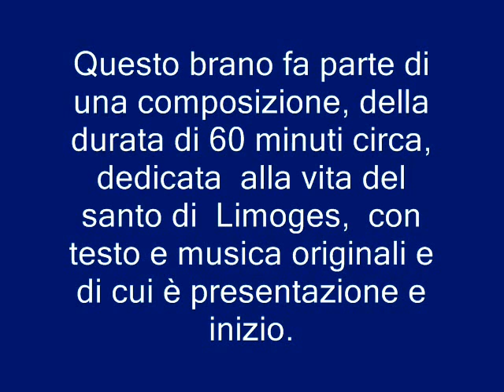SAN LEONARDO di NOBLAC di Tanino Gaglio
Questo brano fa parte di una composizione, della durata di 60 minuti circa, dedicata alla vita di SAN LEONARDO di NOBLAC, con testo e musica originali e di cui è la presentazione e l'inizio.